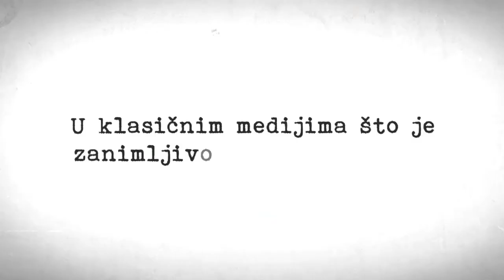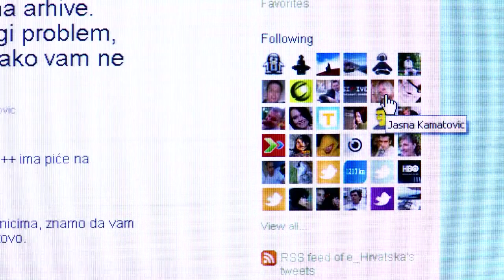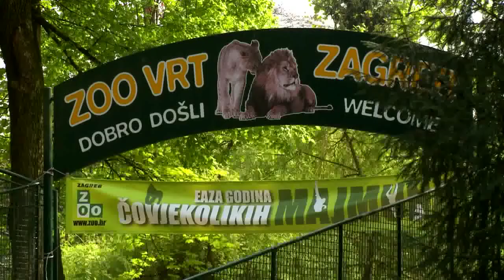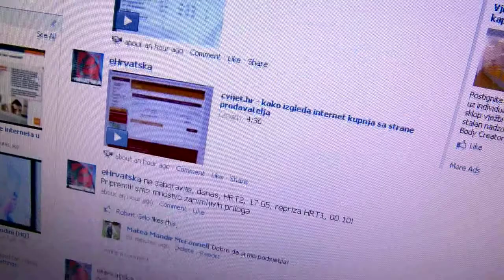eHrvatska 97 - Društvene mreže - statistika